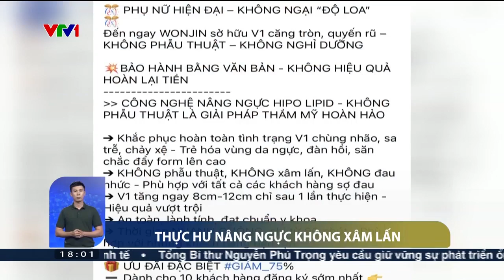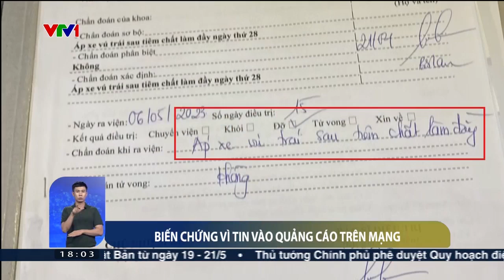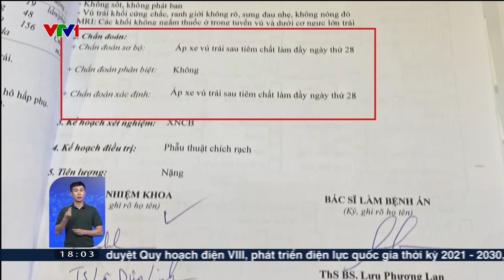Biến chứng vì tin vào quảng cáo nâng ngực không xâm lấn trên mạng | VTV24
Theo lời kể của bệnh nhân, khi quảng cáo trên mạng xã hội có thông tin “nâng cấp vòng 1” không cần phẫu thuật, vì tâm lý sợ đụng dao kéo nên nhiều người đã tin và làm theo.